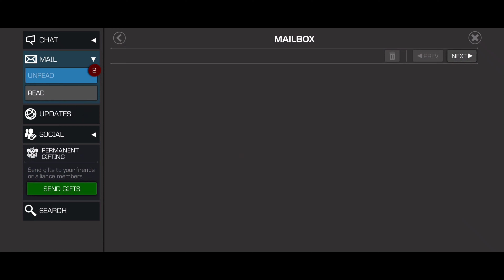Mcoc| Omega Days opening !CEO luck!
Lets open some crystals from the Omega days event!

Includes:
34x Omega days Cavalier crystals
185x Omega days Valiant crystals
1x normal 7* crystal
4x 7* Omega days crystals
1x 7* Omega day Selector